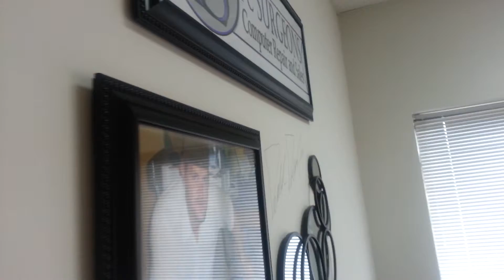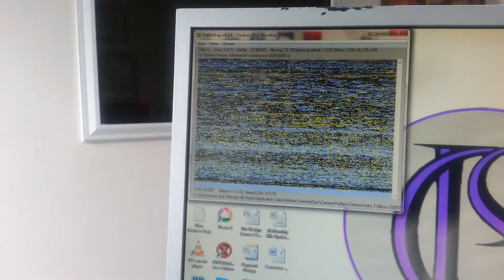Laptop and Desktop Repair Saint Louis and More: Tour of PC SURGEONS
We offer desktop repair, laptop repair, overall Microsoft Windows PC Repair, On Site Business and Residential Computer Repair and Networking as well as IT Support to small business.  We also offer graphic designer from a professional graphic designer in based in St. Louis as well as Website Design from an Independent Web Designer based in St. Louis as well. Consider PC SURGEONS for many of your computer related needs.